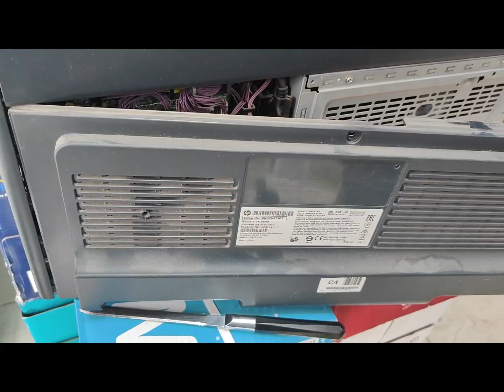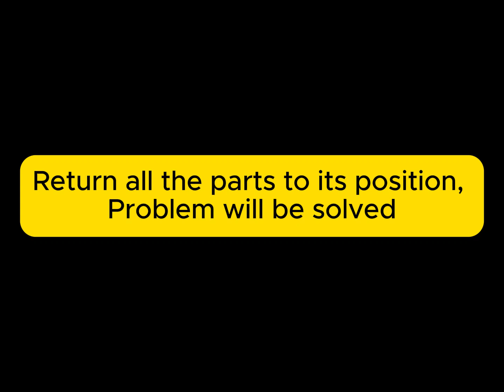how to fix HP printer error 59.00.F0 | solenoid issue solved | HP printer M775